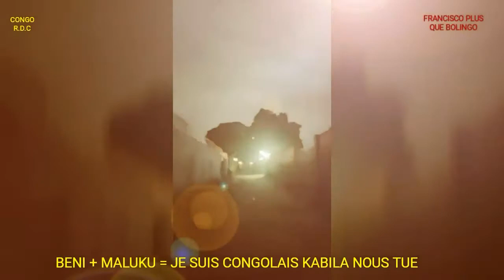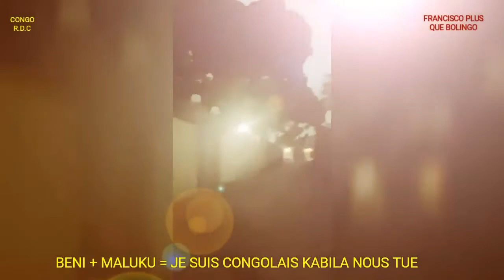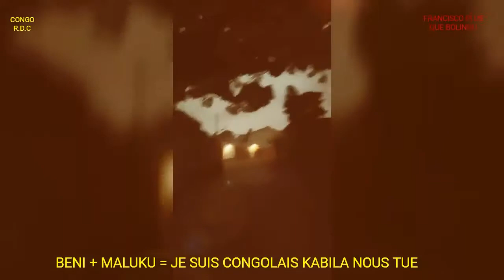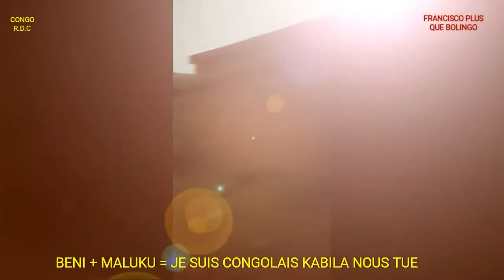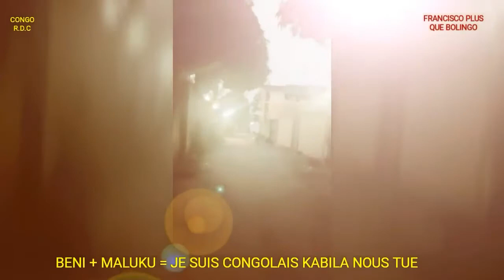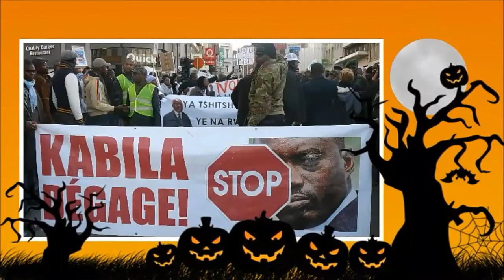JE SUIS UNE FEMME : JOURNÉE DE LA FEMME CONGOLAISE LE 08 MARS 2017